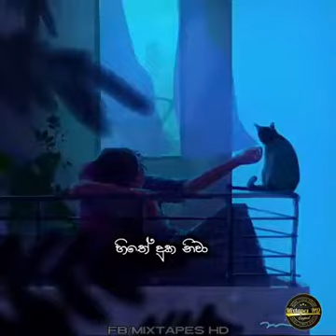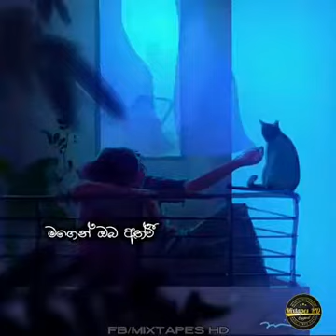Nethin Netha balala නෙතින් නෙත බලාලා